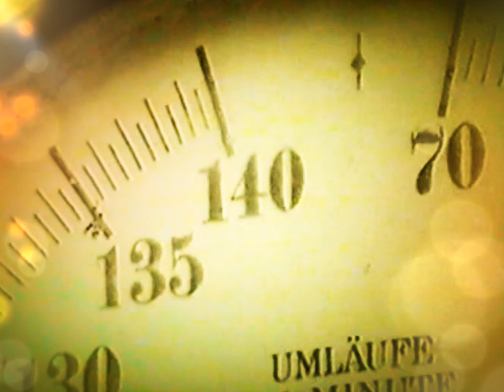Second Decay - "Der Nerv"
"Der Nerv" appeared on the mini-album of the same name, released 1995 on
Subtronic Records, formerly known until 1993 as Subway Records
Defunct label from Dortmund/Germany that released a lot
EBM/Industrial CDs in the 90s.. Closed in 1997.
Second Decay was a German Wave band based around the musician Andreas Michael Sippel, and the singer and lyricist Christian Purwien.
The band exclusively used analog synthesizers. The style of songs
ranged from danceable to melancholic.
Second Decay was originally founded in 1987 under the name Blue
Velvet, transitioning to Second Decay in 1988, kicking off with their first release, "Monochromes" ...the band have not been active since 2002.

Releases:
1988: Monochromes (Tape)
1989: Killing Desire (12” Vinyl)
1992: La Decadence Electronique (Promo CD )
1992: La Decadence Electronique (CD)
1993: Behind Glass (Maxi CD)
1994: Key (CD)
1995: The Nerve (CD)
1997: Familiar (Maxi CD)
1998: The Hunt (CD)
1998: The Hunt (CD)(Re-Release)
1998: De Luxe (CD)
1998: De Luxe (2CD) (Limited Edition 1000 pcs. Label:Nova Tekk)
1999: Hotels (CD)
1999: Key (CD)
2001: Cold, white light (Maxi CD)
2002: Incident 1999 (Live CD)
2003: De Luxe (2CD) (Limited Edition 300 pcs. Label:Quiet Man)
2010: La Decadence Electronique (Record 12” Vinyl) (Limited Edition 500 pcs. Label:Dark Entries)